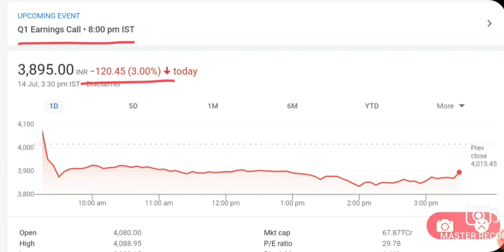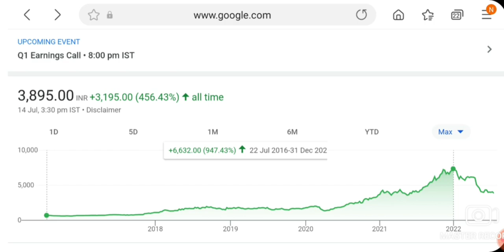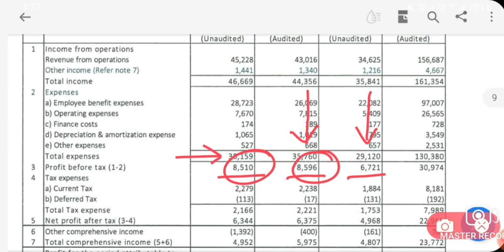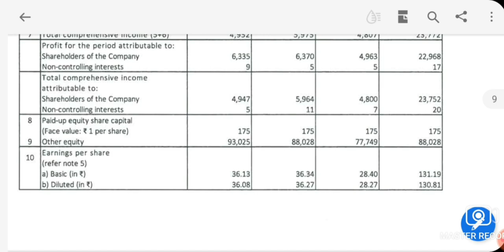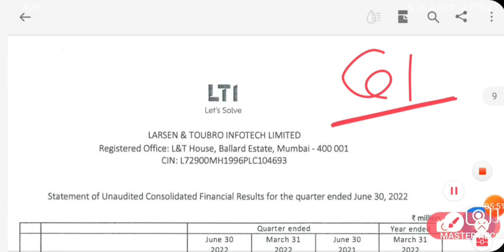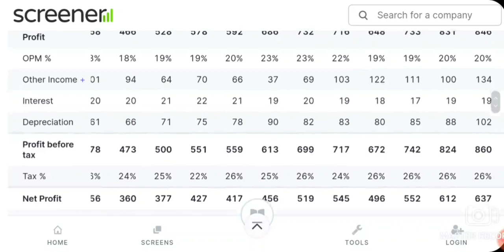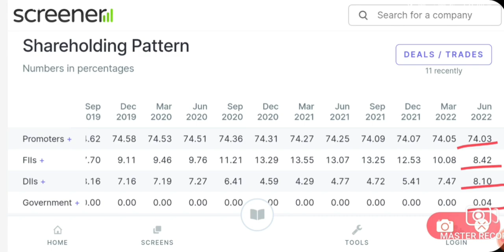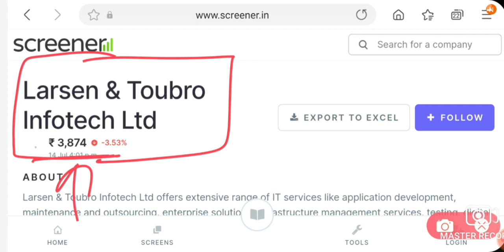दिग्गज STOCK कल बड़ा CRASH होगा BAD NEWS | STOCK MARKET NEWS